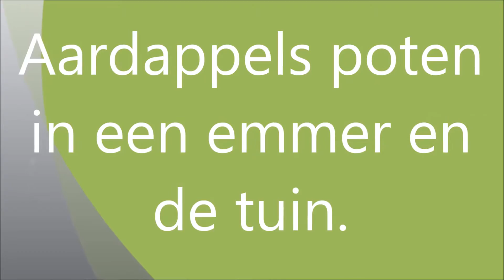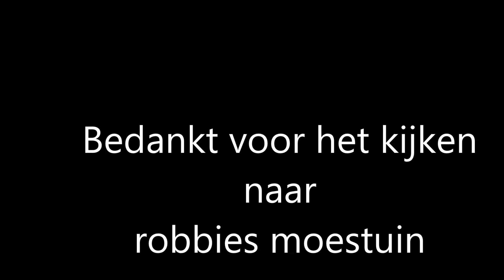Aardappels poten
In dit filmpje laat ik zien hoe makkelijk  je Aardappelen poot in een emmer en in de tuin.
Dit jaar heb ik rozeva aardappelsl, irene aardappels en zoete aardappels.